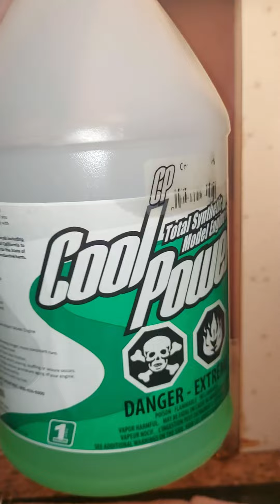Cison L4-175 running on nitro RC engine fuel.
I did what Dennis Dempsey did and used a four cylinder glow module I had purchased about a year ago and used a Traxxas  4033 carburetor. I noticed that the barrel of it was longer where it goes into the intake manifold so I made a spacer to raise it up a bit to prevent blockage of the intake ports. After some tuning, this engine runs well.